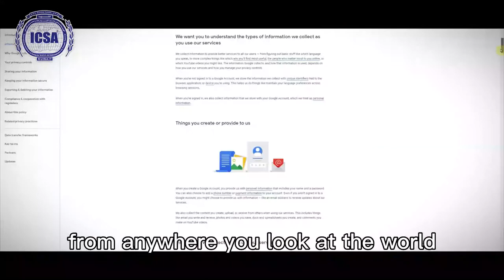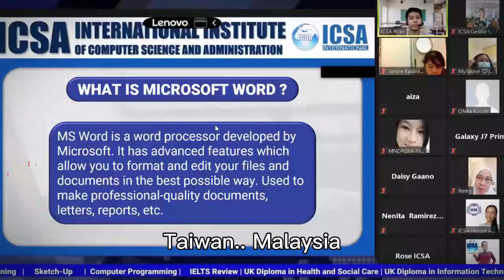𝐈𝐬 𝐢𝐭 𝐰𝐨𝐫𝐭𝐡 𝐢𝐭 𝐭𝐨 𝐛𝐞 𝐚 𝐆𝐫𝐚𝐩𝐡𝐢𝐜𝐬 𝐃𝐞𝐬𝐢𝐠𝐧𝐞𝐫 𝐢𝐧 𝟐𝟎𝟐𝟑?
𝐈𝐬 𝐢𝐭 𝐰𝐨𝐫𝐭𝐡 𝐢𝐭 𝐭𝐨 𝐛𝐞 𝐚 𝐆𝐫𝐚𝐩𝐡𝐢𝐜𝐬 𝐃𝐞𝐬𝐢𝐠𝐧𝐞𝐫 𝐢𝐧 𝟐𝟎𝟐𝟑?🤔 Find out in this video below👇
Don't miss out the one of the in demand skills that you can gain here in ICSA!
*𝙇𝙞𝙢𝙞𝙩𝙚𝙙 𝙨𝙡𝙤𝙩 𝙤𝙣𝙡𝙮!